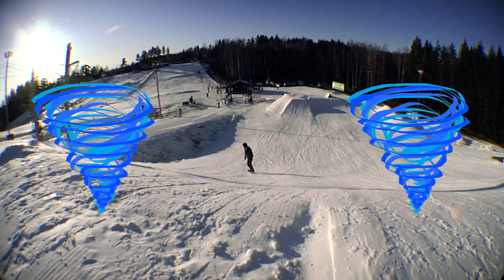LAPS4DAYS 4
Talma glacier hot laps with cool boarders in 5500cm above sea level altitude.

Riders in order of appearance:
Joonas Eloranta
Axel Thelen
Mikael Larimo
Tuukka Korhonen
Petrus Koskinen
Joel Pircklen
Miska Pennanen
Rasmus Rönkä

Assistant filming by: Tuukka Korhonen

Song: "1000 Whispers" by Warmduscher